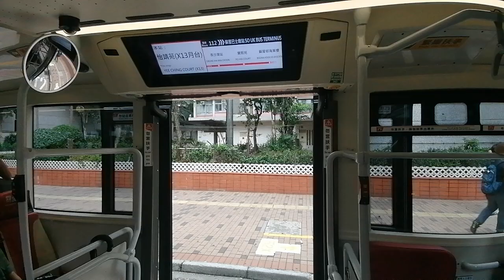[Enviro500EV]Hong Kong Bus KMB L-Spare AED1 ZC6546